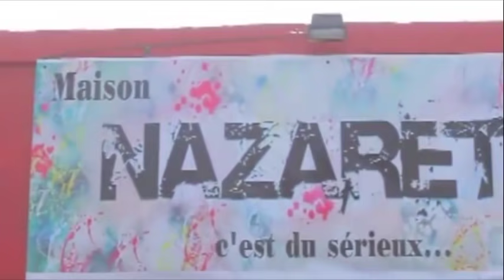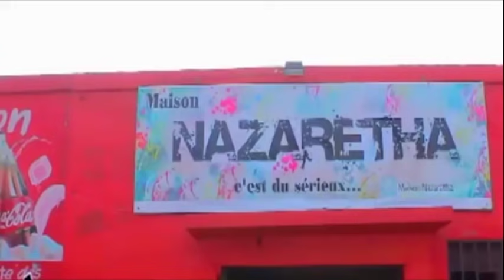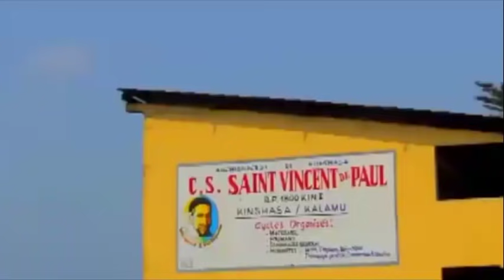TEMOIGNAGE TRISTE SR MERVEILLE A LINGI AKOMA DÉESSE DES EAU MAITRESSE ASENGI YE A BOMA PAST OYO EP5